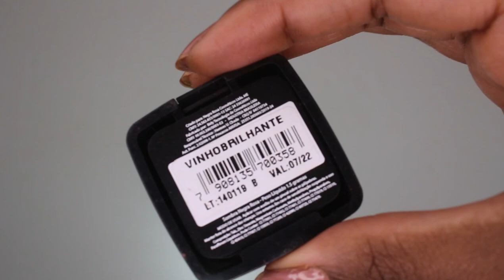Sombras Unitárias| NEGRA ROSA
Batom: Luisa - Bruna Tavares
Esmalte: Cappuccino - Risqué
♡ Esse vídeo NÃO é uma publicidade
♡ Assista os vídeos em HD ♡